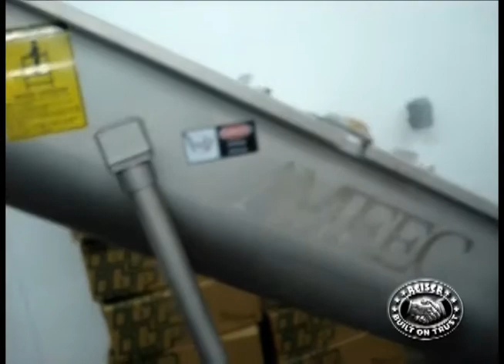01 16 48 Vemag 500 2outlet Holac VA150 Amfec Screw Conveyor Repak Beef Tip line